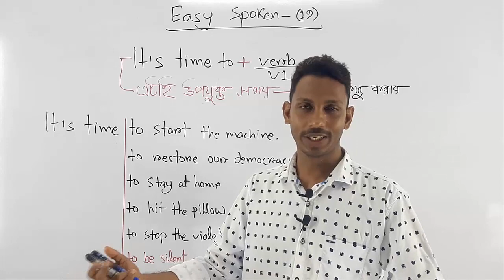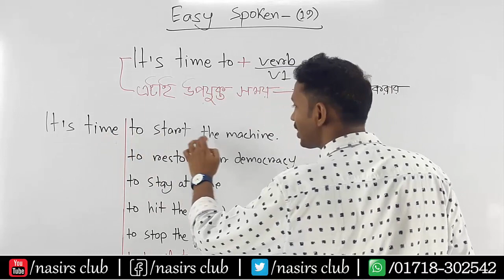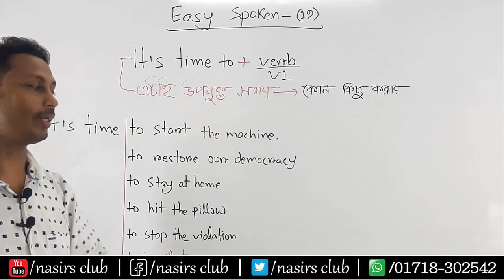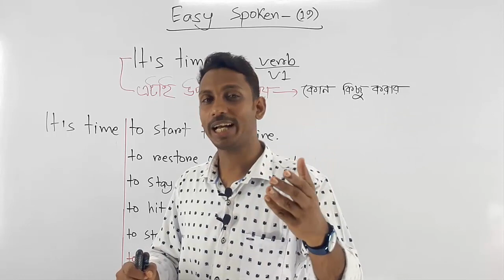Time to Kiss YOU || Time to Help || Spoken English || Class 19